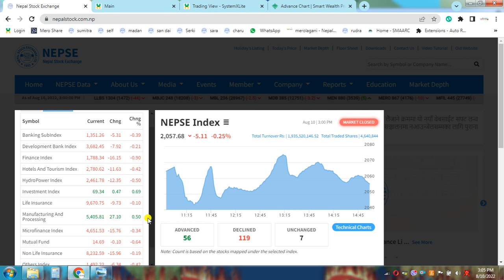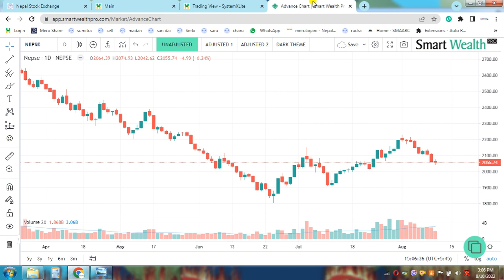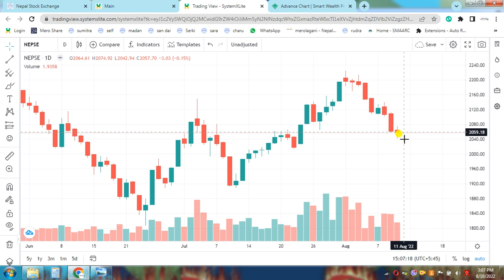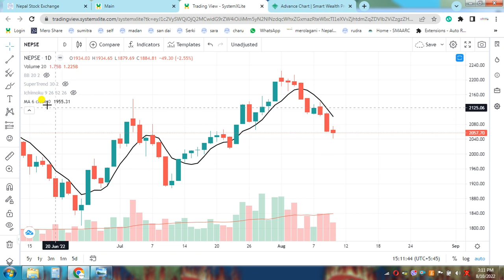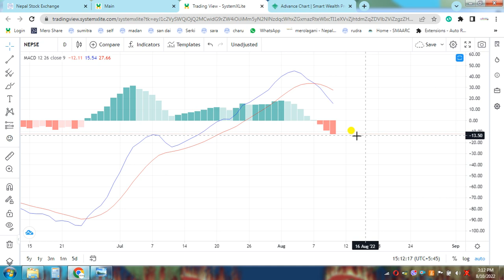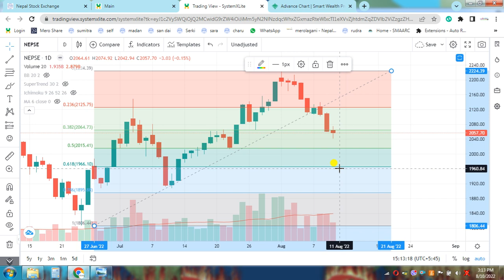Nepse Daily Update//Stock Analysis Nepal